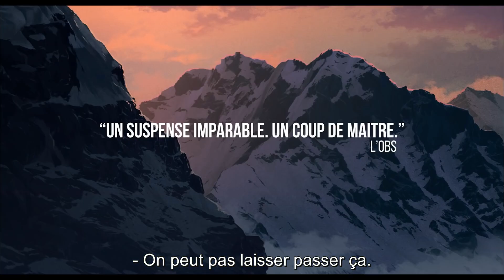Le sommet des dieux (2021) - Trailer with French subtitles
Trailer with French subtitles for the movie 'Le sommet des dieux' released in 2021.

Based on 'Le sommet des dieux' ('神々の山嶺') by Jirō Taniguchi and Baku Yumemakura.

- Best animated film award at the 2022 Lumières de la presse internationale.
- Best animated film award at the 2022 Césars du cinéma.

Bande-annonce avec sous-titres en Français pour 'Le sommet des dieux' sorti en 2021.